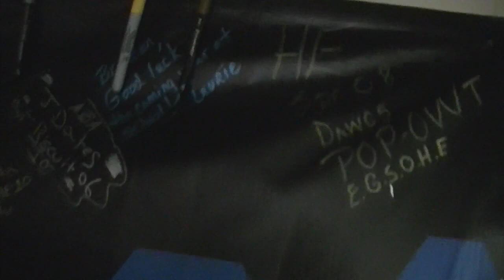SHOW THA WORLD Movie Trailor